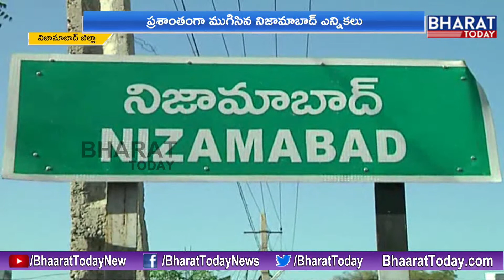EVMs Moved To Strong Room To CMC Hospital In Dichpally ll Nizamabad